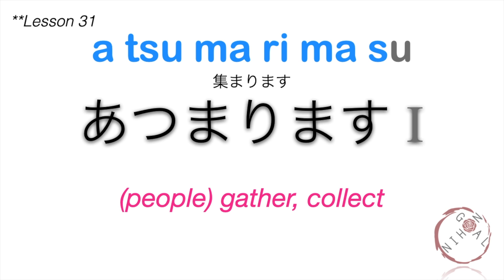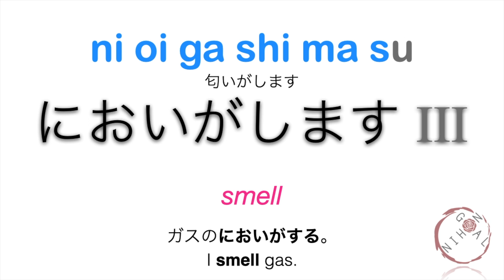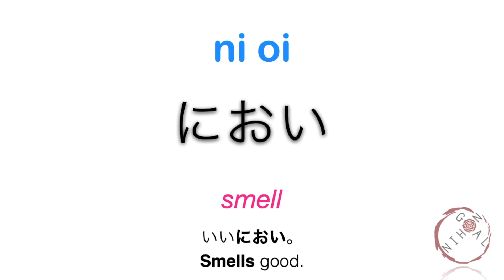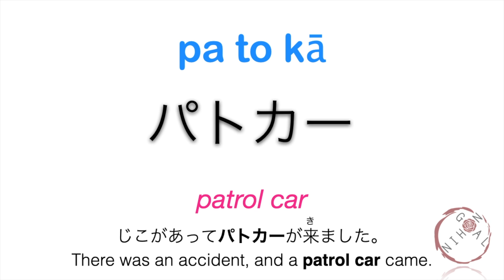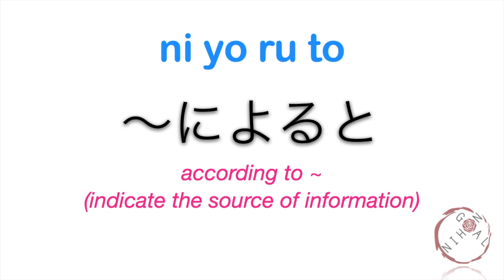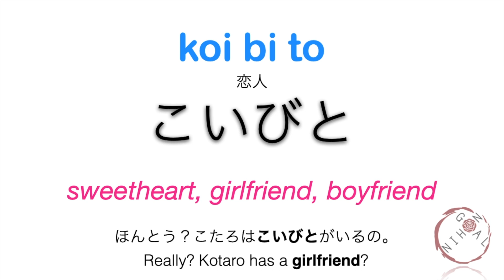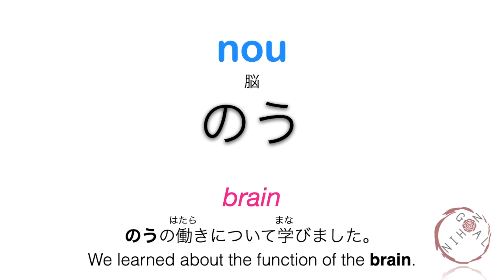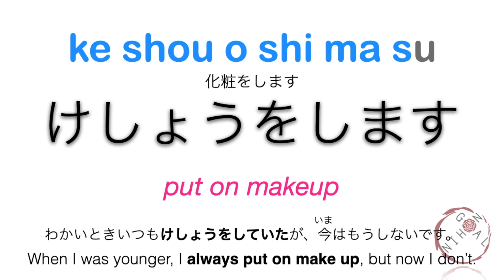Learn Japanese | Minna No Nihongo Lesson 47 Vocabulary